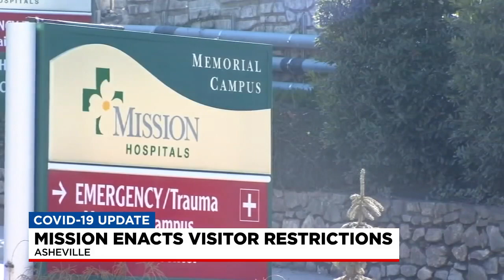Mission Health raising restrictions at hospitals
The new restrictions are due to a rise in COVID-19 cases.